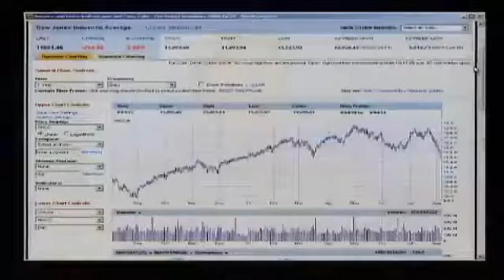Prodigy of Mobb Deep.. Rapper Reveals Illuminati Symbolism in Music World 2-2